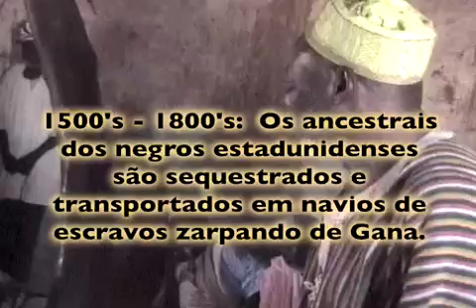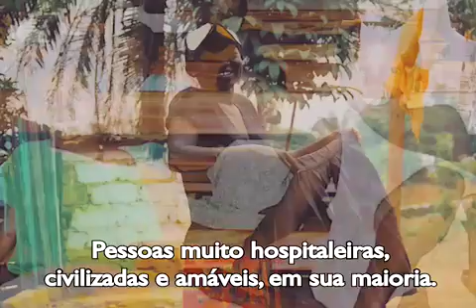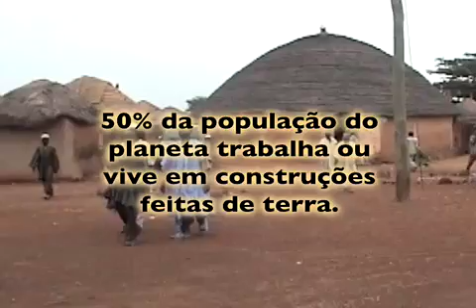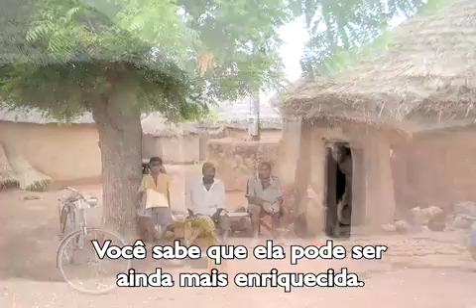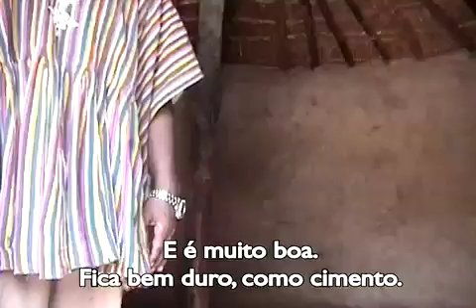PRIMEIRA TERRA (2/12) - Arquitetura Ecológica Integral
Capítulo 2 - TERRA AFRICANA

FIRST EARTH - Uncompromising Ecological Architecture
Chapter 2 - African Earth
subtitled into Portuguese